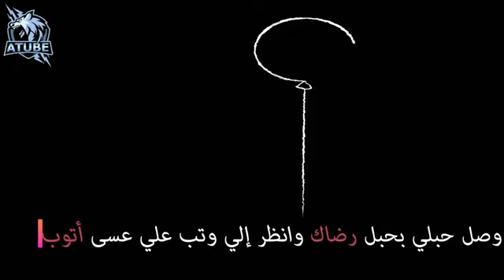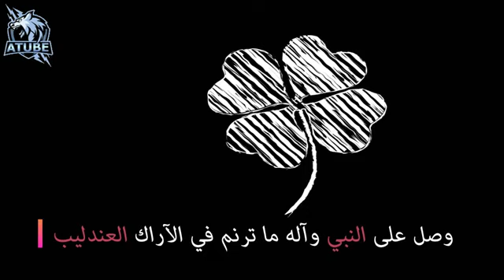يا الله فرج قريبو